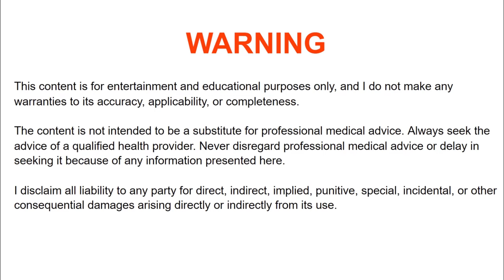Q&A - GH on a Budget, Tren on Cruise, How Many Sets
00:59 Tren on a maintenance phase
03:41 Thoughts on alternating MK677 & HGH
05:34 Can you still get LVH when lowering risk factors
07:48 How many sets do you do per body part
10:40 When to bump calories on a bulk
12:27 How many grams of protein can you digest
14:48 When is estrogen too high
17:21 GH on a budget
19:24 Why are orals stronger Mg for Mg than injectables
21:26 Why strongmen aren’t dying like bodybuilders
24:48 Thoughts on high-fat diet risks

- Anabolic Bodybuilding

WARNING